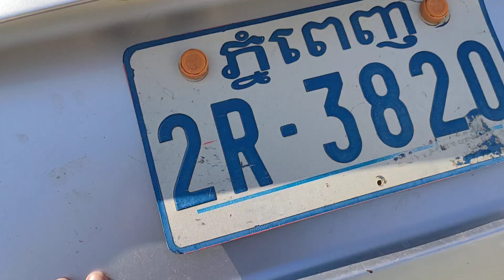ឡានលក់ធូរថ្លៃ KIA VISTO ឆ្នាំ2000ពណ៍ទឹកប្រាក់លក់2450$ចចា070797259/017973395/0975044486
ឡានលក់ធូរៗធានាឡានថ្មីស្អាត ឯកសារគ្រប់
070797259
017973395